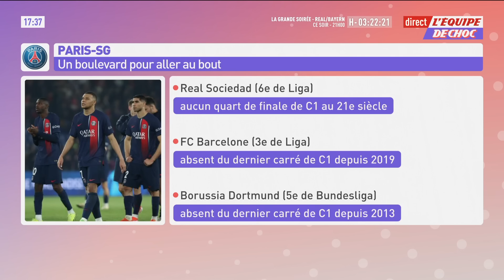PSG-Dortmund : L'élimination de Paris est-elle un fiasco ?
Déjà battu à l'aller (0-1), le PSG s'est à nouveau incliné ce mardi au Parc des Princes en demi-finales retour face au Borussia Dortmund (0-1). Il ne disputera pas sa deuxième finale en C1. Un fiasco ? Le débat dans L'Équipe de Choc.